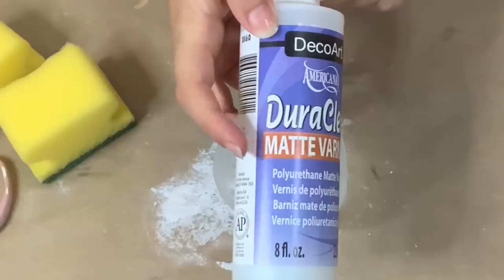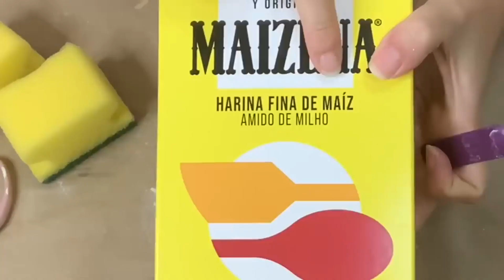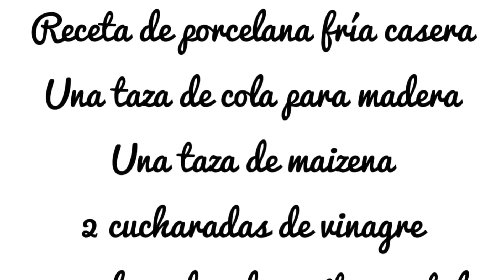Las mejores manualidades navideñas del 2022 - Galletasafortunadas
Recopilación de las manualidades navideñas que más os han gustado en el 2022